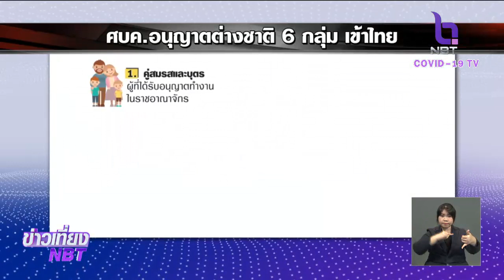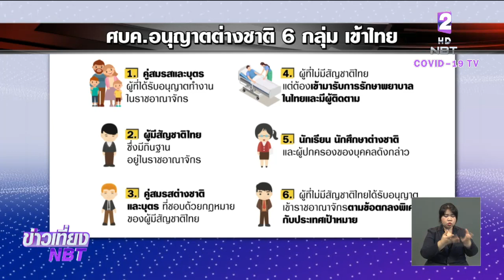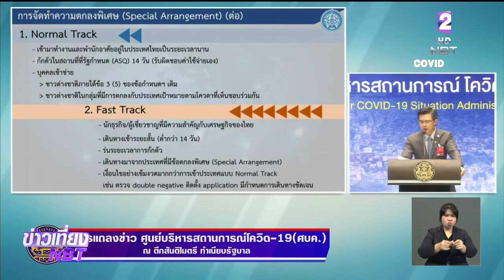กพท. ออกประกาศเปิดน่านฟ้า 1 ก.ค.นี้ เครื่องบินขึ้น-ลง ยังต้องได้รับการอนุญาต